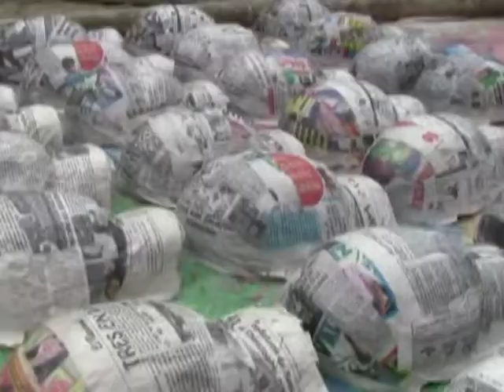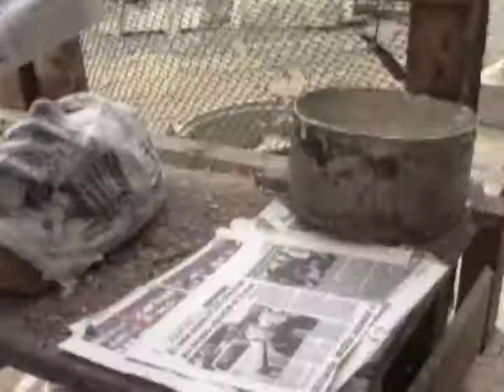Familia trabaja con caretas